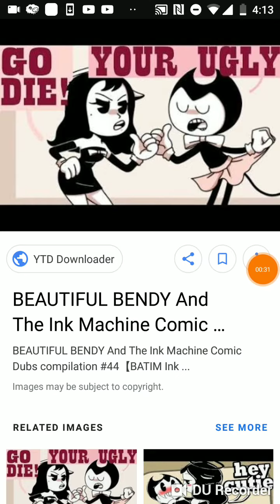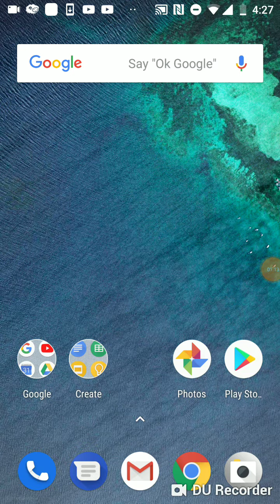Bendy comic dub. (My first comic dub.)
Okay I know it's a little short, but I couldn't find much and this was my first.